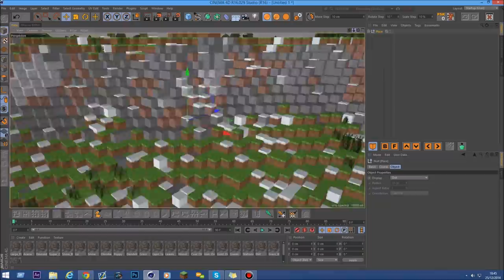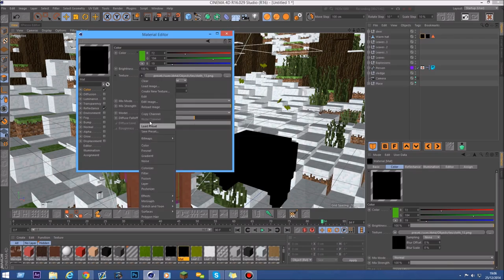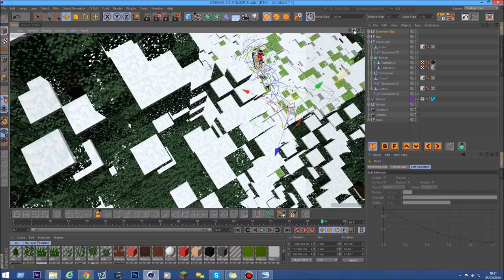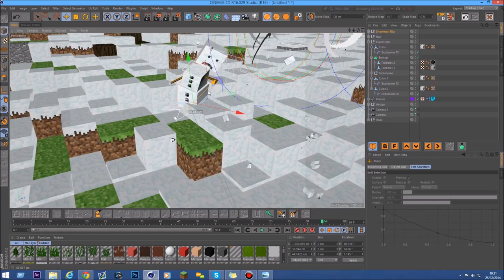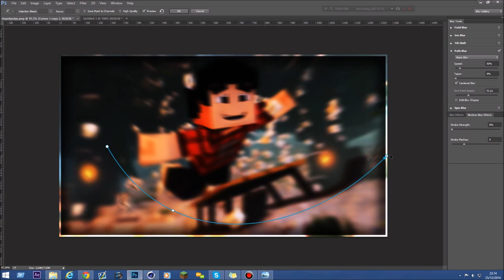Speed Art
It was a long time ago that i uploaded a video xD but her is an other speed art ;o don't forget to leave a like dho ;o btw this is a sexy speed art for a sexy SmexyReptile ;p hoe you like it because it took me some time ;)